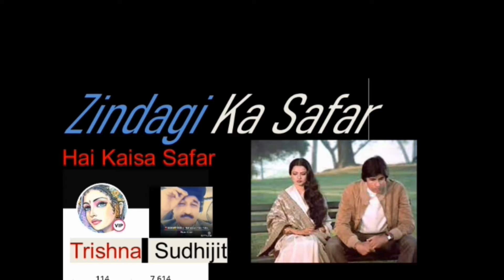🌄🔴ज़िन्दगी का सफर, है ये कैसा सफर# Kishore Kr.Gem Movie : Safar (1970)in Voices of सुधिजीत & तृष्णा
Originally a Kishore Kumar Song Details:गीतकार : इंदिवर, गायक : किशोर कुमार, संगीतकार : कल्याणजी आनंदजी, चित्रपट : सफर (१९७०) / Lyricist : Indeevar, Singer : Kishore Kumar, Music Director : Kalyanji Anandji, Movie : Safar (1970)
This is a cover of the original song
Sudhijit joined the track online available with voice one Trishna Ji
Sudhijit thanks Trishna ji for having no objection to this upload.

Top ten most popular bollywood songs in the world:::
'Kabhi Khushi Kabhie Gham' ...
'Chaiyya Chaiyya' ...
'Tujhe Dekha Toh Yeh Jana Sanam' ...
'Aap Jaisa Koi' Film: 'Qurbani' (1980) ...
'Kabhi Kabhi Mere Dil Mein' Film: 'Kabhie Kabhie' (1976) ...
'Dum Maro Dum' Film: 'Hare Raama Hare Krishna' (1971) ...
'Aaj Phir Jeene Ki Tamanna Hai' Film: 'Guide' (1965) ...
'Awaara Hoon' Film: 'Awaara' (1951)

'Kabhi Khushi Kabhie Gham','Chaiyya Chaiyya','Tujhe Dekha Toh Yeh Jana Sanam','Aap Jaisa Koi' Film: 'Qurbani' (1980),'Kabhi Kabhi Mere Dil Mein' Film: 'Kabhie Kabhie' (1976),'Dum Maro Dum' Film: 'Hare Raama Hare Krishna' (1971),'Aaj Phir Jeene Ki Tamanna Hai' Film: 'Guide' (1965),'Awaara Hoon' Film: 'Awaara' (1951)